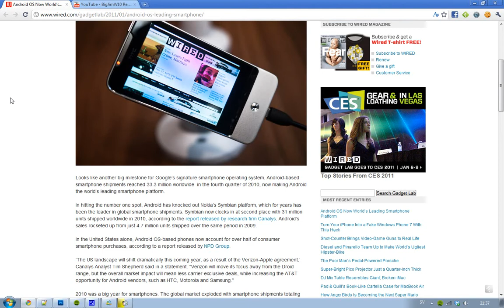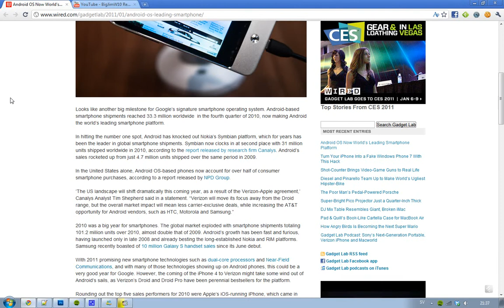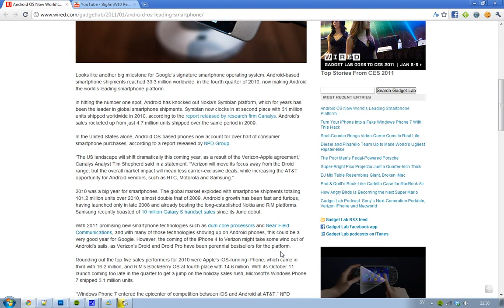Google Android OS Now The World's Leading Smartphone Platform! Bye Nokia.